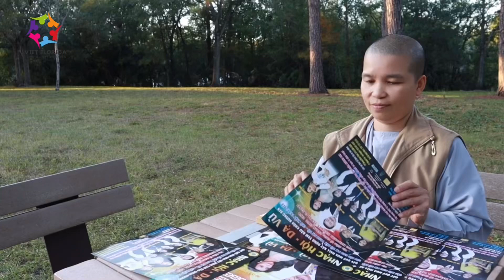Ai cũng nói sư cô “gan” quá!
🪷Ai cũng nói sư cô “gan”quá! chua gayquy veso tuandangflorida mcdanganhtuan cuocsongthuongngay mccasiphatgiao TadaTuanDang asian tuandang florida chiase phepmau tubi mcvietthao casingocngu casingocnguchaungocha casichaungocha @Tada Yoga @Sau Nguyen
@Tuấn Đặng Florida